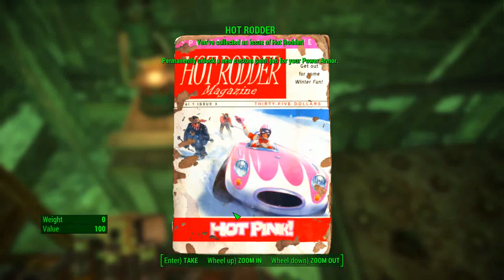Fallout 4 - 16 misc 09 Milton General Hospital #2 Hot Rodder